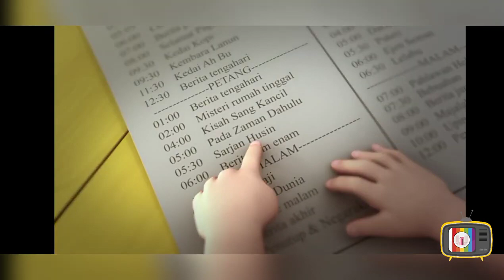Upin & Ipin Musim 10 (2016) - Animasi Terakhir | FULL EPISODE - Part 2 | Reaction Abang Misai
Setelah tertunda satu hari akhirnya Sarjan Husin 3000 episod terakhir keluar. Mula-mula Upin dan Ipin teruja menyambut siaran yang ditunggu-tunggu, tetapi makin larut tayangan makin jemu pula penontonnya. Akhirnya Upin dan Ipin kecewa kerana penghujung cerita Sarjan Husin yang mengecewakan gara-gara watak utamanya kurang berlawan.

upin dan ipin
upin & ipin
upin ipin
Kak Ros
Mail
Mei Mei
Fizi
Ehsan
Opah